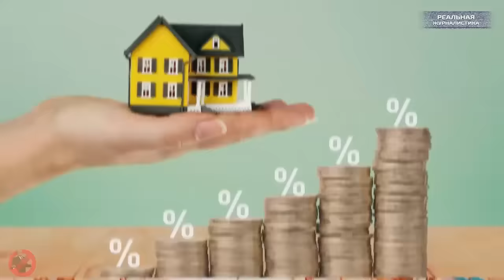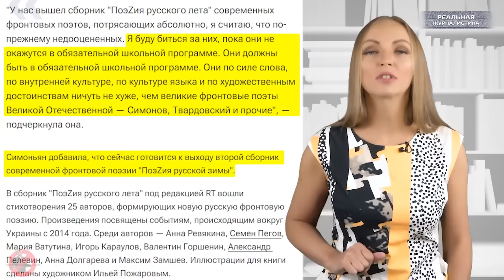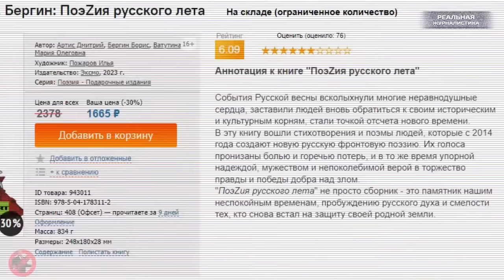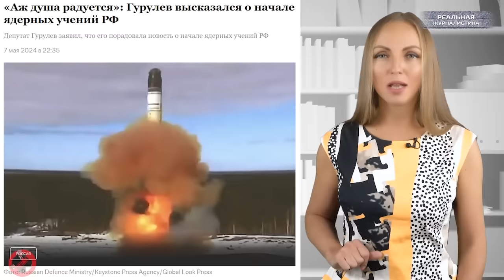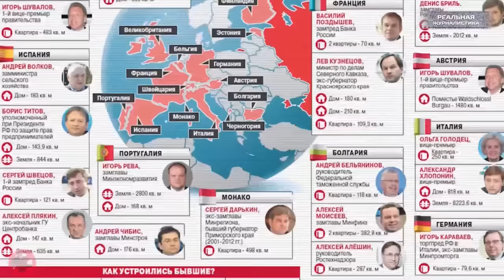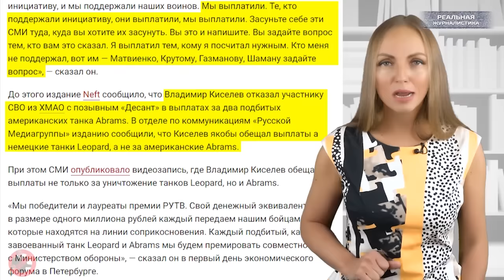Обещаю обещать - Путин В.В. Бежать из России уже поздно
Дурака лелеют, дурака заботливо взращивают, дурака удобряют... Дурак стал нормой, еще немного - и дурак станет идеалом, и доктора философии заведут вокруг него восторженные хороводы. А газеты водят хороводы уже сейчас. Ах, какой ты у нас славный, дурак! Ах, какой ты бодрый и здоровый, дурак! Ах, какой ты оптимистический, дурак, и какой ты, дурак, умный, какое у тебя тонкое чувство юмора, и как ты ловко решаешь кроссворды!..
(с) Братья Стругацкие